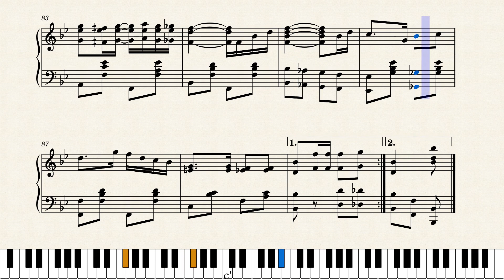Cleopha by Scott Joplin (1902, Ragtime-March Piano)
Discord: UrFavRagtimeGuy#3298 TikTok: @urfavragtimeguy YouTube: UrFavRagtimeGuy

This nice Joplin-March was written in 1902, when Joplin was reaching his fame. I think it really brings out his style, and a "1902" feel. I really like this one. This piece was the only deal Joplin could get out of S. Simon, another publisher residing in St. Louis, MO.